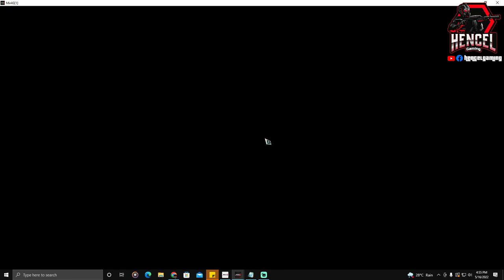MIR4 RARE SKILL TOME FARMING | SKILL TOME SOURCES | NEWBIE GUIDE